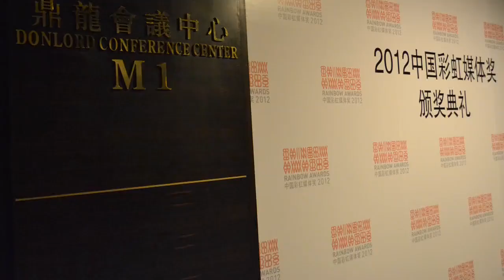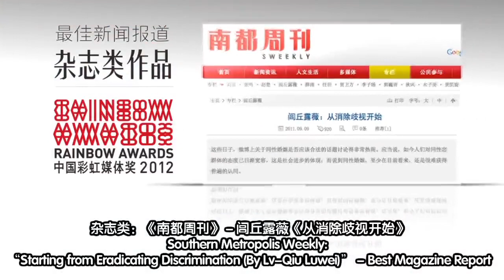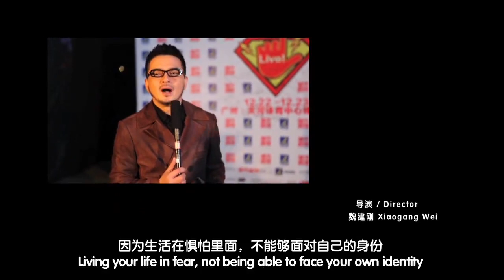2012 China Rainbow Media Awards 2012中国彩虹媒体奖揭晓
On 22 December 2012, the 2nd China Rainbow Media Awards Ceremony took place at the Donlord International Hotel in Guangzhou. 8 Major Prizes were awarded.
Hong Kong artists Anthony Wong and Denise Ho received this year's Special Contribution Award. More than 30 Media Outlets from around the country and countless LGBT activists and audience members attended the ceremony. Celebrities Fan Bingbing, Anthony Wong, Xu Gehui, Lv-Qiu Luwei, Cheng Qingsong, Chow Yiufai and Zhao Ke, among others, offered their support for China's LGBT movement by recording short video messages.

12月22日，2012第二届"中国彩虹媒体奖"颁奖典礼在广州鼎龙国际大酒店隆重举行，八大奖项出炉。香港艺人黄耀明与何韵诗获得了本届中国彩虹媒体奖"年度致敬人物"大奖。
来自全国各地的三十余家媒体、数十位LGBT活动家及公众人物参加了盛会。范冰冰、黄耀明、许戈辉、闾丘露薇、程青松、周耀辉、赵可等社会各界名人为大奖特别录制了宣传视频，表达了对同志公益事业的支持。